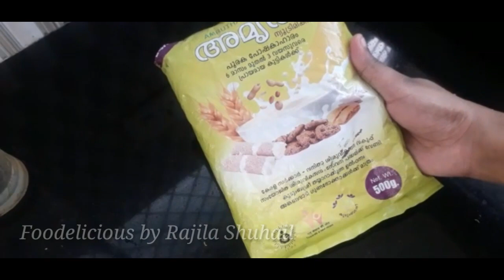അമൃതം പൊടി വെച്ച് ഇതുപോലെ തയ്യാറാക്കി നോക്കു ||Amrutham balls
Easy, healthy&tasty laddu recipe in malayalam

Ingredients

Amrutham powder-2cup

Jaggery-1cube

Fresh coconut-1 1/2 cup

Cashew &raisins-2tblspn(optional)